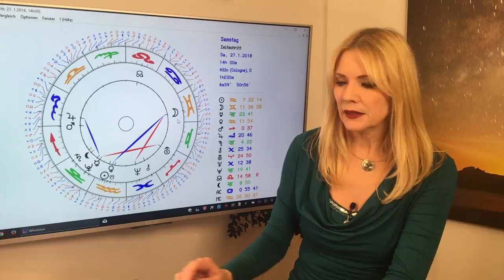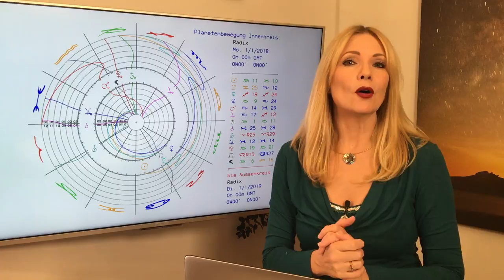Sternzeichen Schütze: Deine Toptage im Januar 2018